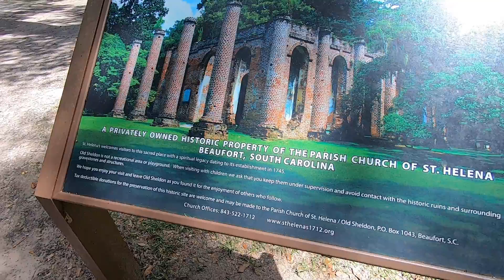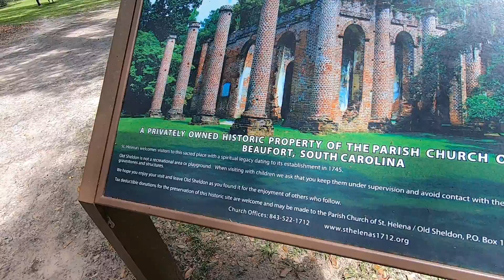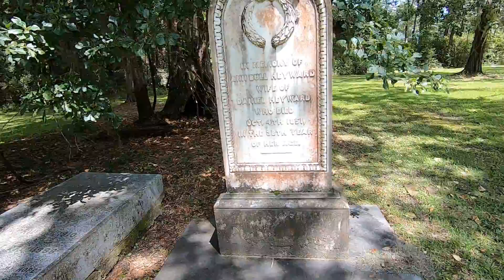Sheldon Church Ruins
On our way to Savannah, we stopped at the ruins of the old Sheldon Church. The church was built around 1745 and was damaged by the Union army during the Civil War. Afterwards, the church was gutted to rebuild homes of locals who had their homes destroyed by General Sherman.